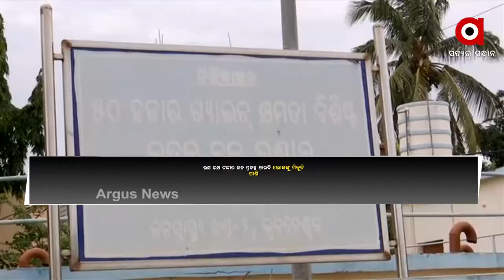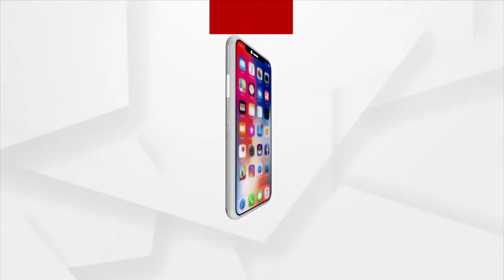ସ୍ମାର୍ଟ ସିଟିରେ ଉତ୍କଟ ଜଳ ସମସ୍ୟା...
ଜନସାଧାରଣଙ୍କୁ ଶୁଦ୍ଧ ପାନୀୟ ଜଳ ଯୋଗାଣ ନେଇ କାମ କରୁଛି ରାଜ୍ୟ ସରକାରଙ୍କ ସ୍ଵଜଳ ଧାରା ଯୋଜନା । ଯେଉଁ ଯୋଜନାରେ ରାଜ୍ୟ ରାଜକୋଷରୁ ଖର୍ଚ୍ଚ ହେଉଛି କୋଟି କୋଟି ଟଙ୍କାର ରାଜସ୍ବ । ଲକ୍ଷ ଲକ୍ଷ ଟଙ୍କାର ଜଳ ପ୍ରକଳ୍ପ ଥାଇ ବି ଲୋକଙ୍କୁ ମିଳୁନି ପାଣି...